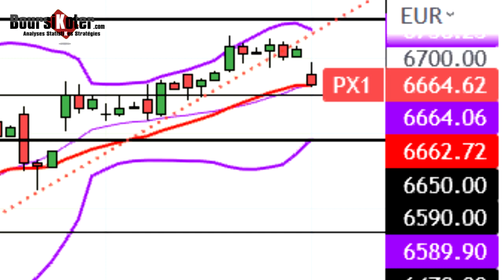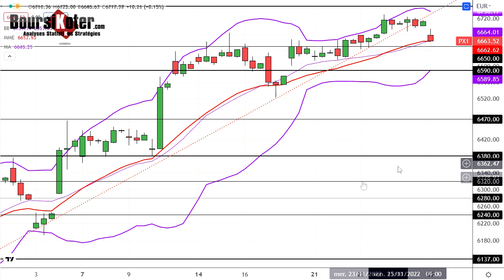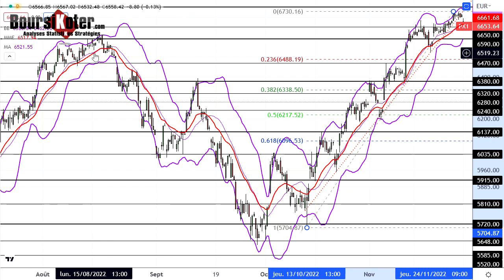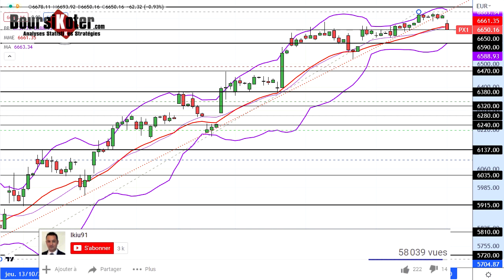CAC 40 Point Matinal du 28-11-2022 par boursikoter